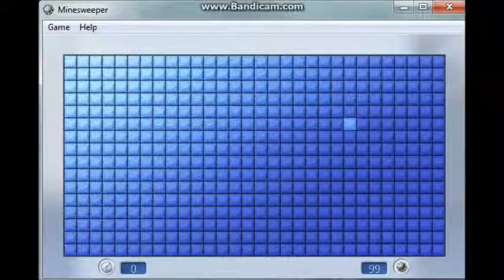Random Bullshit Update #1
We have a new member to our series unfortunately she has no videos up so I cant find her channel when I have her channel I will leave a link in the description anyways her name is Lexi she is a voice actor and she's just as freakin crazy as the rest of us